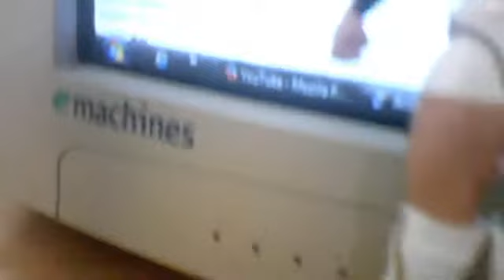TWF SHOW 2073 NXT